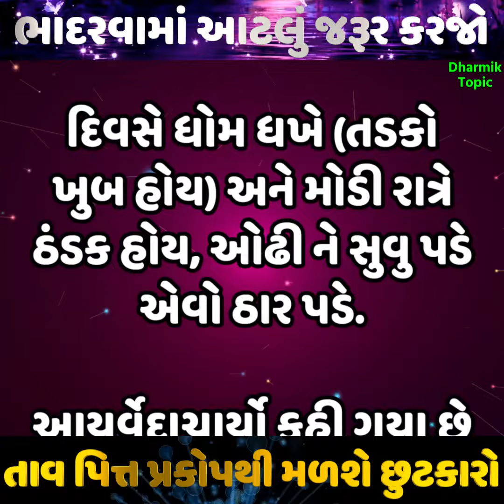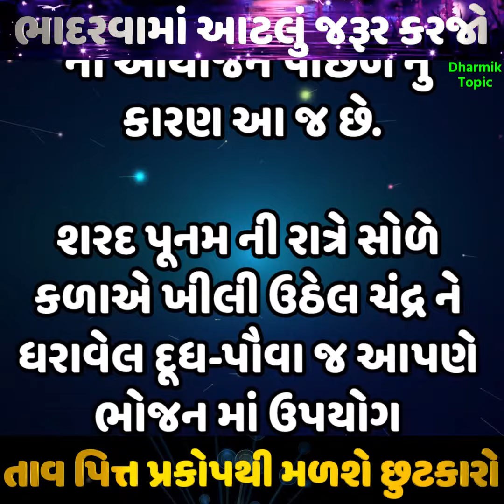ભાદરવામાં આટલું જરૂર કરજો | તાવ પિત્ત પ્રકોપથી મળશે છુટકારો | health tips gujarati | majedar jankari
ભાદરવામાં આટલું જરૂર કરજો | તાવ પિત્ત પ્રકોપથી મળશે છુટકારો | આયુર્વેદ | health tips gujarati | majedar jankari | rochak jankari | ayurveda